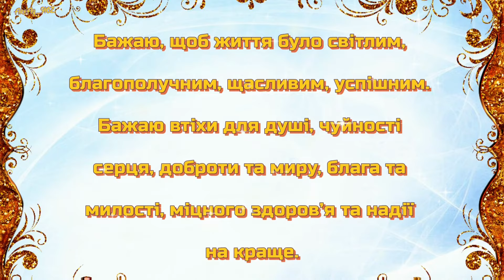З днем трьох святих!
12 лютого віруючі вшановують трьох святителів
Василя Великого, Григорія Богослова та Іоанна Златоуста.
Сьогодні, 12 лютого, православні відзначають свято
під назвою Собор трьох святителів
або свято трьох святих –
Василя Великого, Іоанна Златоуста та Григорія Богослова.
Цього дня віряни в усьому світі шанують
і згадують трьох святих, які знайшли славу
завдяки своїм проповідям і релігійним творам.